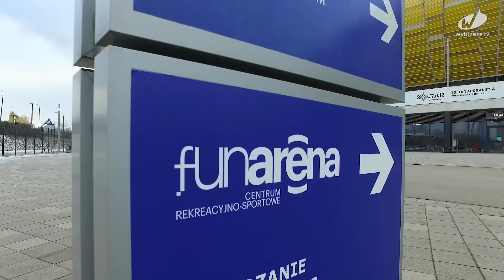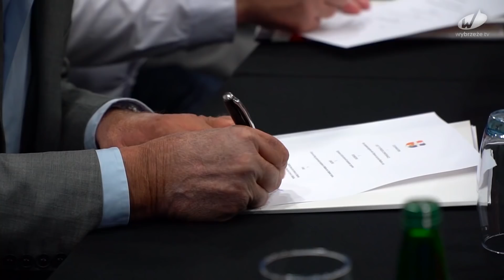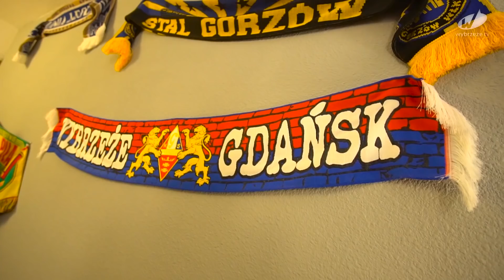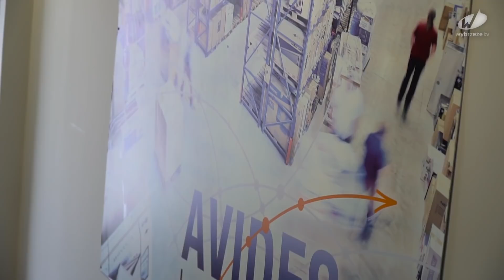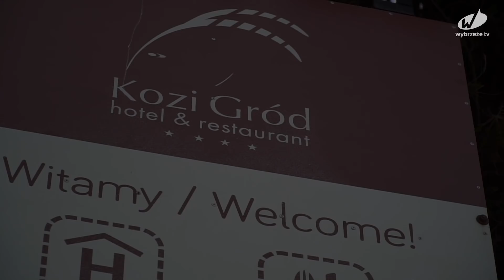Gdański Magazyn Żużlowy - Odcinek 4 (Zgrupowanie drużyny)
Mamy kolejny materiał od WybrzeżeTV! Sprawdźcie, jak wyglądało zgrupowanie drużyny Zdunek Wybrzeże Gdańsk w dniach 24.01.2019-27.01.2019